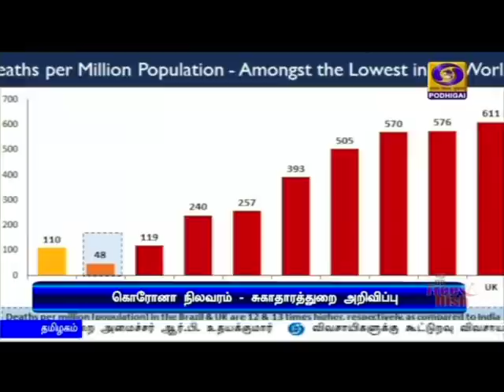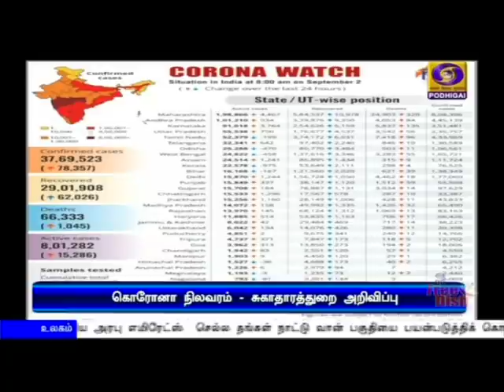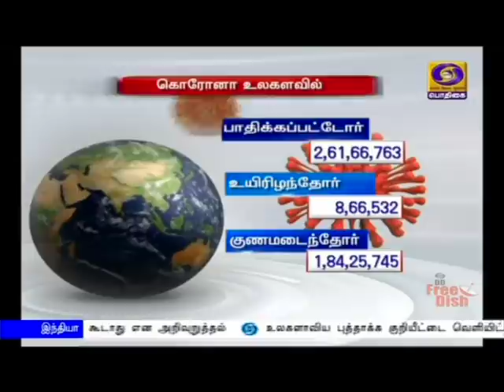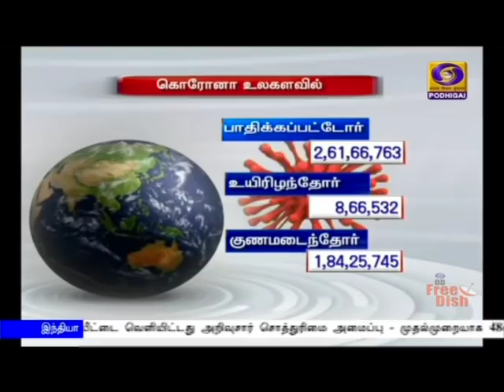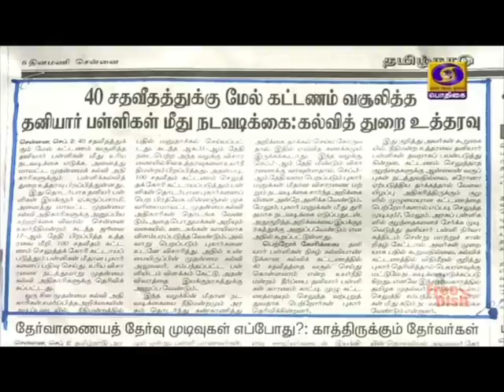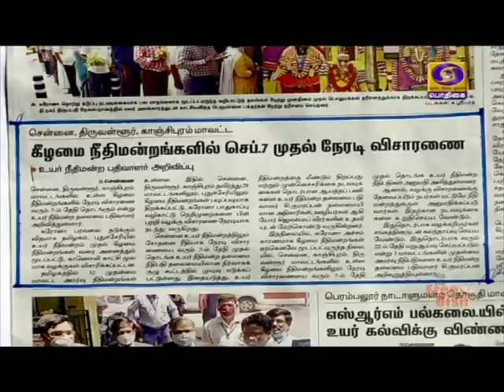பொதிகை காலை 8.00 மணி செய்திகள் [03.09.2020]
1)  குடிமைப்பணி அதிகாரிகளின் திறனை மேம்படுத்தும் வகையில் கர்மயோகி திட்டத்திற்கு மத்திய அமைச்சரவை ஒப்புதல் -  அரசு ஊழியர்களை படைப்பாற்றல் மிக்கவர்களாக மாற்றும் என  பிரதமர் நரேந்திர மோதி கருத்து.

2) கல்வி நிறுவனங்களில் தேர்வுகளை நடத்துவதற்கான வழிகாட்டி நெறிமுறைகள் வெளியீடு - கட்டுப்பாட்டுப் பகுதியைச் சேர்ந்த மாணவர்களை அனுமதிக்கக் கூடாது என அறிவுறுத்தல்.

3)  உலகளாவிய புத்தாக்க குறியீட்டை வெளியிட்டது அறிவுசார் சொத்துரிமை அமைப்பு - முதல்முறையாக 48வது இடத்தைப் பிடித்து இந்தியா சாதனை.

4)  நாடாளுமன்றத்தில் எந்த விவகாரங்கள் குறித்தும் விவாதிக்க அரசு தயார் - நாடாளுமன்ற விவகாரங்கள் துறை அமைச்சர் பிரகலாத் ஜோஷி திட்டவட்டம்.

5) 118 செயலிகளுக்கு தடை விதித்தது மத்திய அரசு - பாதுகாப்புக்கு அச்சுறுத்தல் ஏற்பட்டதால் நடவடிக்கை.

6) தமிழகத்தில் பாரத் நெட் திட்டம் 18 மாதங்களில் நடைமுறைப்படுத்தப்படும் - அமைச்சர் ஆர் பி உதயகுமார் தகவல்.

7) உலக சுகாதார அமைப்புக்கான 450 கோடி ரூபாய் நிதி நிறுத்தம் - அமெரிக்கா அறிவிப்பு.